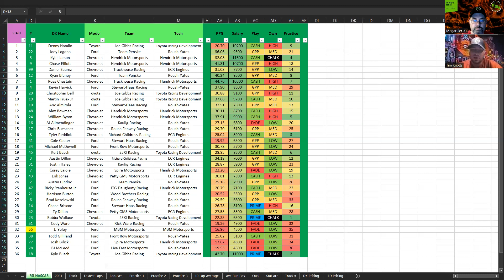FSI NASCAR DFS Picks Show - ALLY 400 @ Nashville Superspeedway - DraftKings Picks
Nascar Cup Series goes to Music City for the Ally 400 @megaruler31 and @TKNation47 breaks down their favorite plays, values and sleepers for todays DraftKings slate.